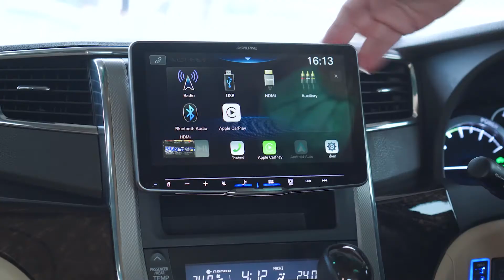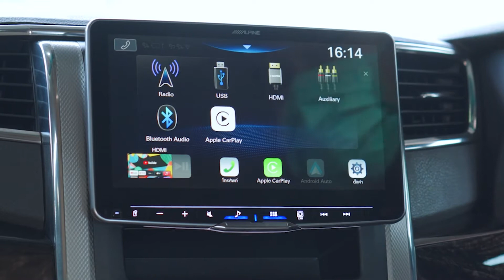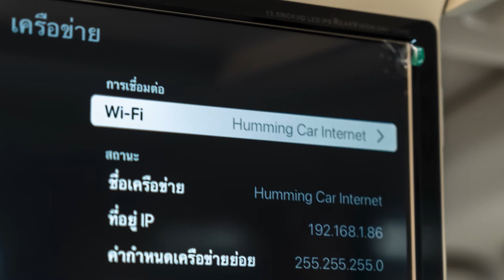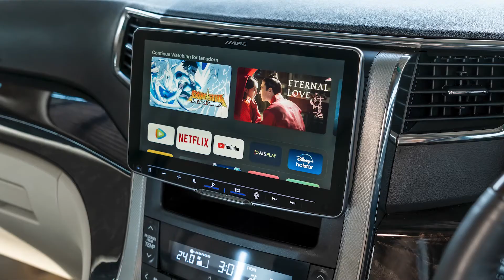อัพความบันเทิงล่าสุดปี 2022 สำหรับ Alphard 20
ระบบเสียงเดิมที่อยู่ใน Alpine โฉม 20 เริ่มไม่ตอบโจทย์ความบันเทิงในปัจจุบัน

หลายคนยังคงใช้จอมีแผ่น DVD แล้วเด็กอยากดุความบันเทิงทางออนไลน์ก็เริ่มไม่ตอบโจทย์

คันนี้ได้ทำการปรับปรุงความบันเทิงทั้งสำหรับผู้ขับและผู้โดยสารใหม่

จอหน้า Alpine 9" iLX-F509E
- จอใหญ่ มองสบายตา
- รองรับการใช้ google map ด้วย CarPlay และ Android Auto จากมือถือ
- HDMI in และ out
- คุณภาพเสียง Hi-Res

Apple TV ต่อเข้าจอหน้าและจอหลังด้วย HDMI ที่คมชัด เล่นแอปออนไลน์ต่างๆเร็วที่สุด ควบคุมง่าย อย่าง Youtube, Netflix, Disney+ Hotstar , viu และทีวี ออนไลน์

จอเพดานขนาด 13.3" รับชมภาพได้คมชัด

ทำระบบเปิด 2 จอเล่นพร้อมกันหรือแยกจอหน้าเปิด google map ได้